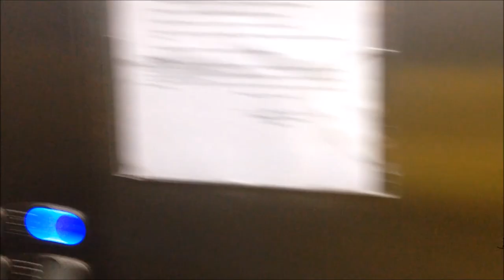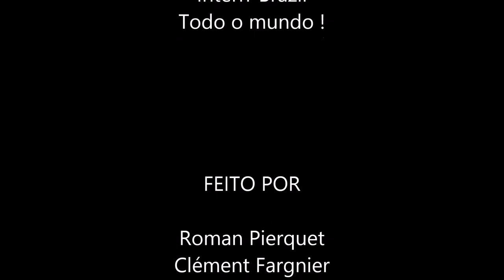Expat'IPAG 🇧🇷 Brazil, Florianopolis: Romane, Clément & Roman / University & Internship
Participez au voyage de Romane, Clément et Roman au Brésil au travers de leur vidéo !